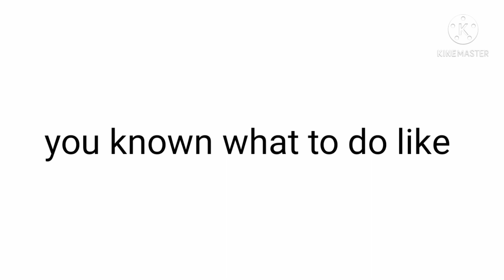You can't tap on this video 😂😂😂